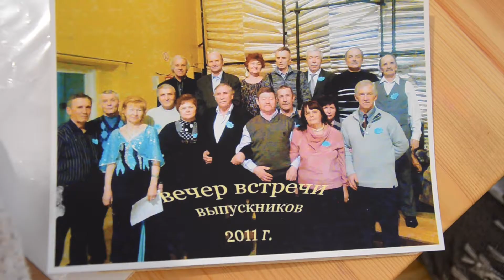Новости октябрь 2017